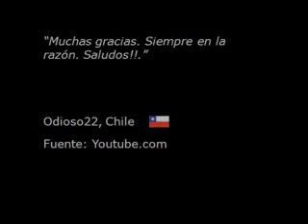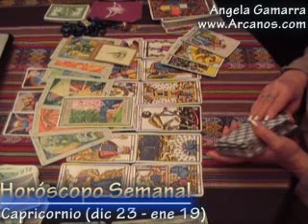Horoscopo Capricornio del 14 al 20 de setiembre 2008 - Tarot